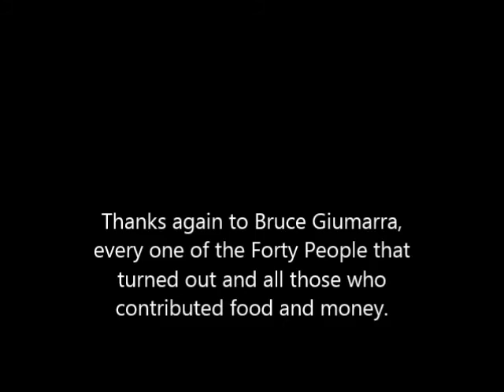9 22 13 AFRCF Party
RC Airplane Club Party